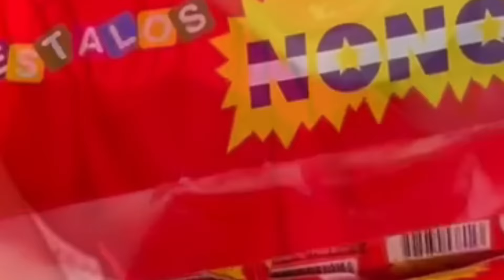UM DIA INTEIRO IRRITANDO A MINHA MÃE - Família Rocha Lucas Rocha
Fiquei o dia todo por 24 horas irritando a minha mãe e ela quase surtou depois das minhas trolagens. Fiz tudo que ela não gosta para deixar ela irritada e brava.